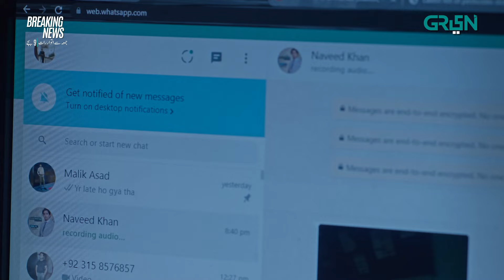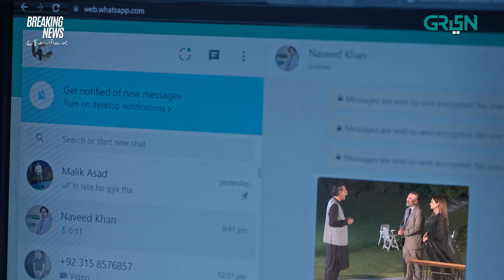Mishal Nikli Dhokaybazz!!! | Breaking News | Best Virals| Amar Khan | Green TV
In rebellion against corrupt system, two emerging journalists refuse to bow to people in power controlling ideology behind the screens. Will Mashal and Hussain’s loud struggle for change silence the corrupt news  mafia?

Writer: Aamir Raza
Director: Kashif Nisar
Production: Q&K Productions in association with Multiverse Entertainment.